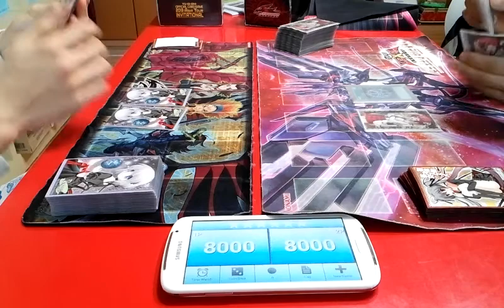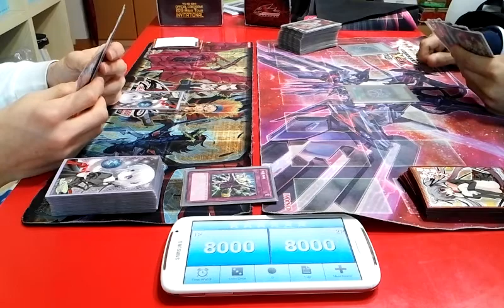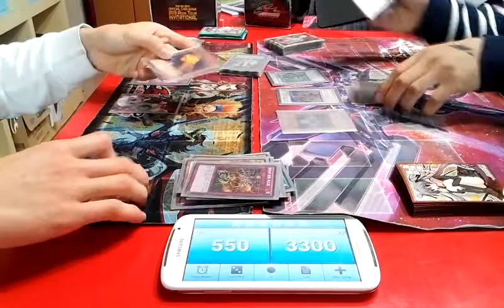유패) 유희왕- 충혹마핸드 VS 여섯무사(그 승자는?)-최후의 결전 속으로-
제목이 오글이 잼